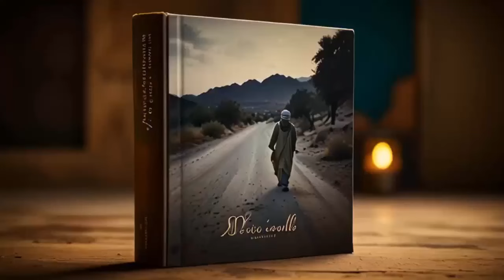حياة الماعز .. الفيلم الهندي الذى أغضب السعودية اثار ضجة كبيرة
رابط الموسيقي التصويرية